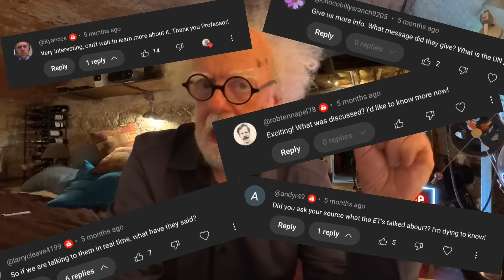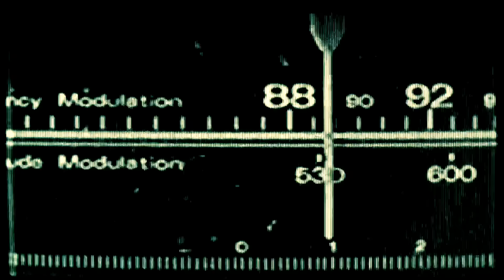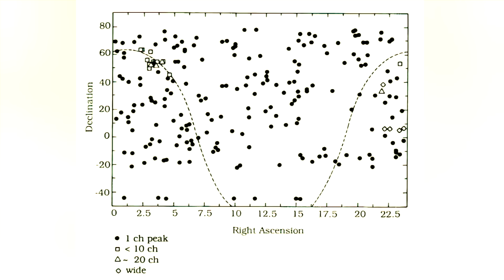The Door Has Opened - Has Alien Tech been found?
Alien technological signature was found years ago but you were not told.
this week a SETI team,  want to reveal the truth.

I need to correct something I said in the film.  Instead of multiple people analysing
the same signal.. the same coordinates from multiple observations were analysed by lots of people.  that would be much more likely,  to find hidden results.

This is the breakout group revealing the TRUTH.

STTEMENT:
On 2019 April 29, the Breakthrough Listen SETI project observed Proxima Centauri with the Parkes ‘Murriyang’ radio telescope. These data contained a narrowband signal with characteristics broadly consistent with a techno signature near 982 MHz (‘blc1’)
The signal appears to have originated from the direction of Proxima Centauri. It has been given the name Breakthrough Listen Candidate 1 (BLC1). As of December 2020, the researchers were still working to rule out terrestrial interference.  One researcher called it "on par" with the Wow! signal.

Simon Holland.

Get early access to advert free films,  and an open minded discussion forum here: